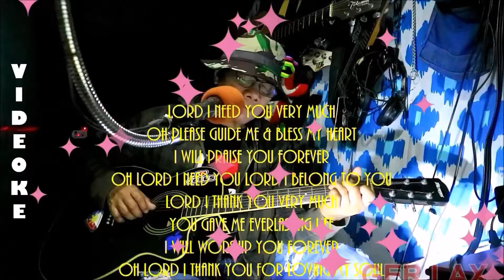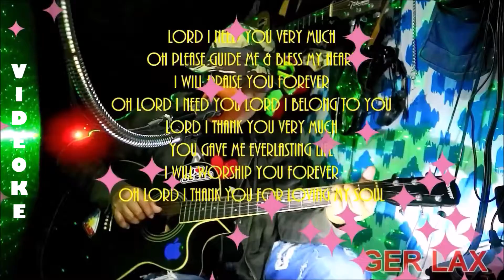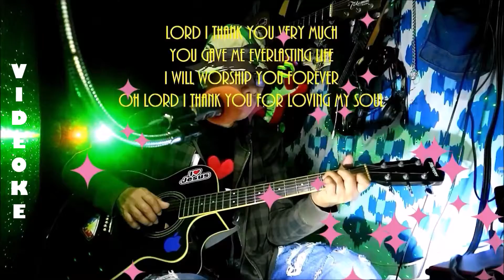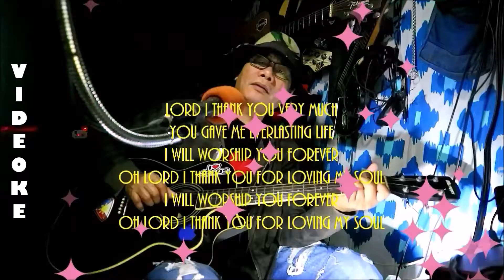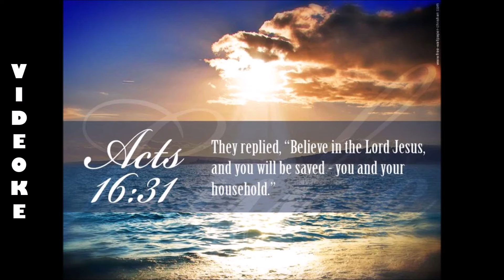Lord i belong to you** videoke**